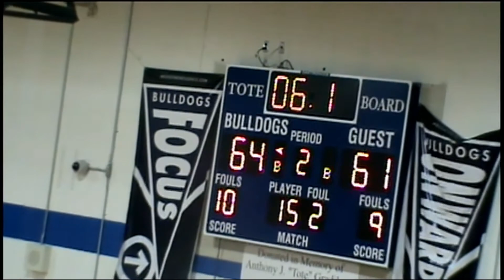2012 Rogers at Westerly Boys Basketball 2/10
Rogers (64) at Westerly (65) February 10, 2012